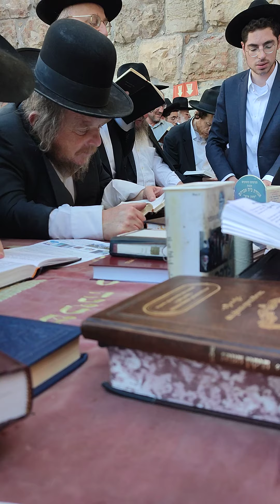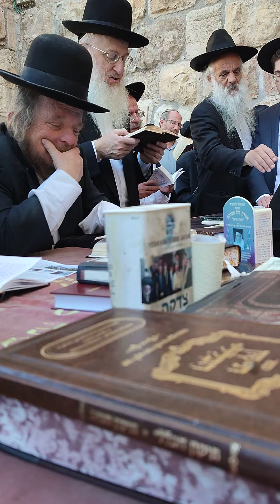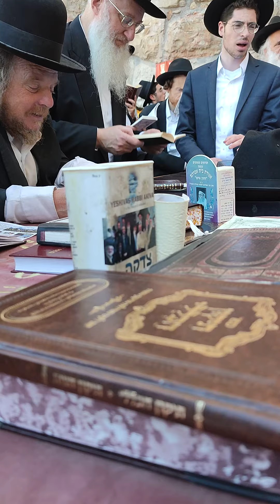27 de juliol de 2023